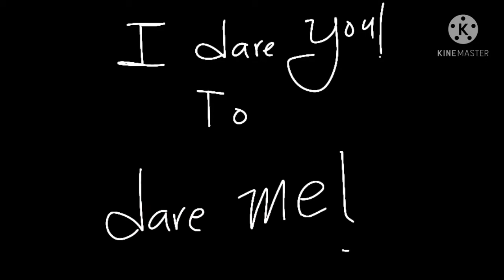DARE ME....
Who gets the hearts or pinned  will be in the dare